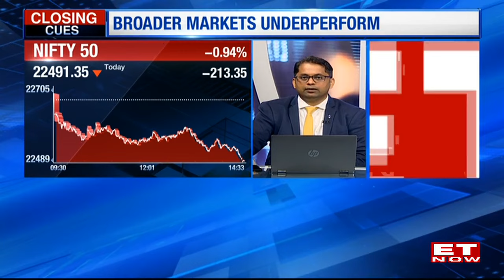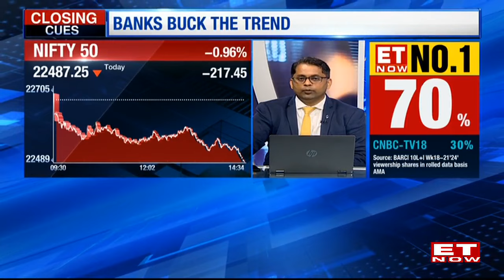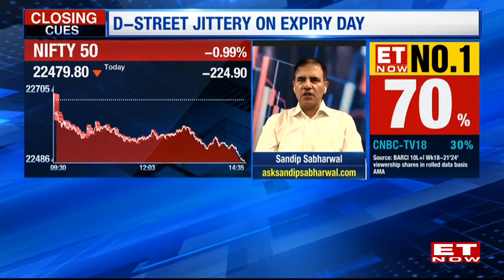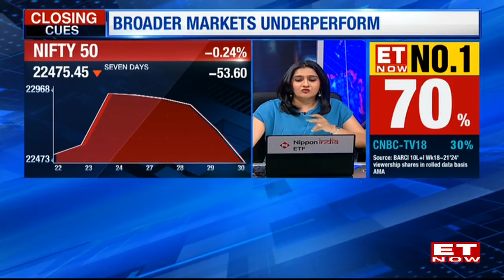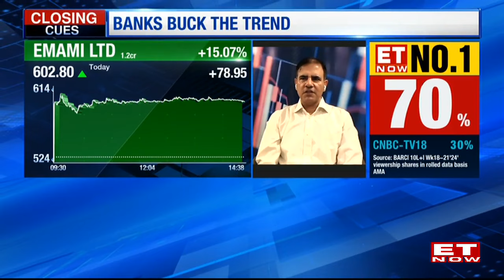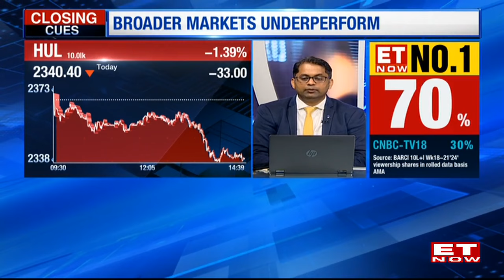Top Stocks Affected Before Elections Verdict; What Impact Will Be Created On The Indian Market?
This article explores the potential impact of the upcoming elections verdict on the Indian market by analyzing the performance of top stocks. As the political landscape in India undergoes significant changes, investors and market participants are keen to understand how the election results will shape the market dynamics.